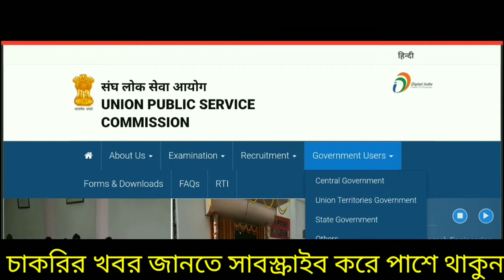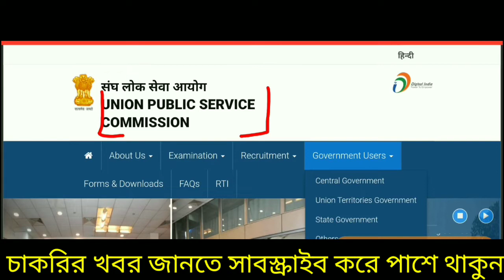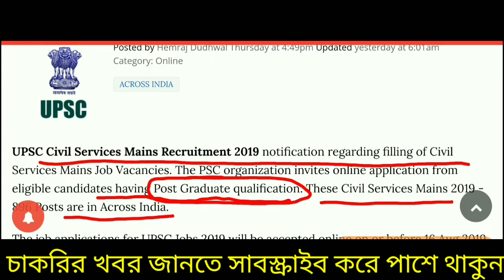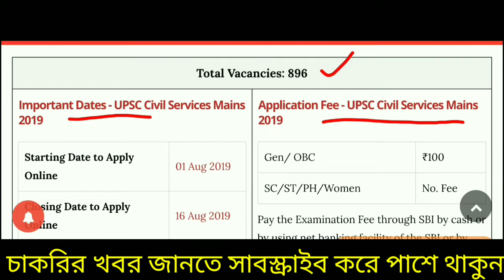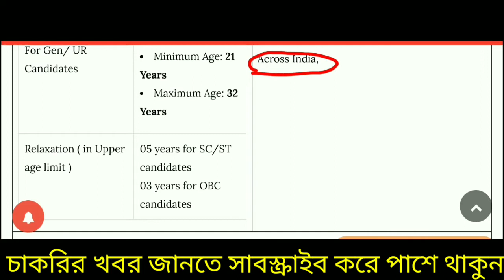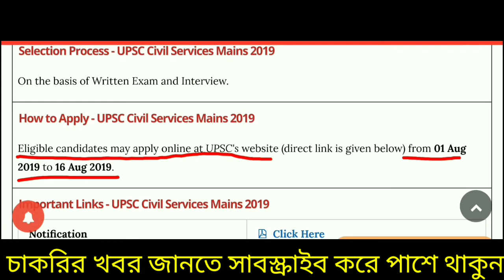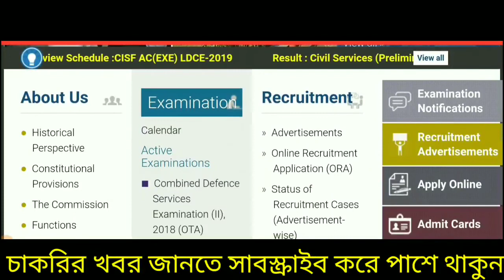UPSC Civil Services Mains 2019 - Apply Online for 896 Posts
।।।।।।ধন্যবাদ সবাইকে।।।।।।।